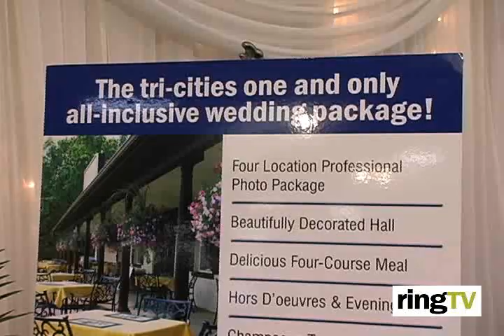Black Forest Inn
Barb at Black Forest tells us why their all-inclusive package has them booked solid.